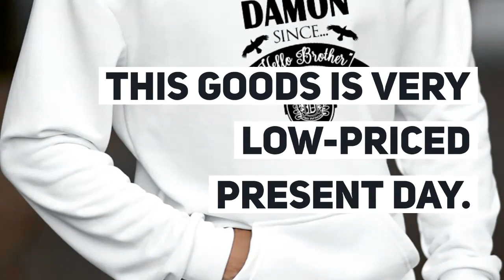The Vampire Diaries DAMON Hoodies Harajuku Sweatshirt Men Streetwear Hoodie Pink Clothing Ropa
Best Seler The Vampire Diaries DAMON Hoodies Harajuku Sweatshirt Men Streetwear Hoodie Pink Clothing Ropa Adolescente Winter Clothes Women. For check discount about this product and to purchase please